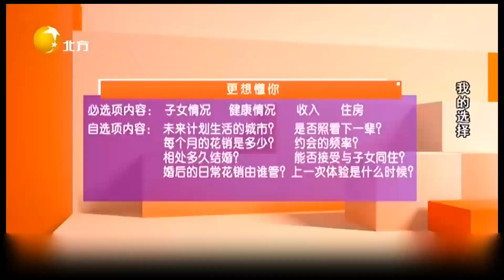大叔一周最少走十公裏，女士直言沒事幹嘛走那麽遠丨我的選擇